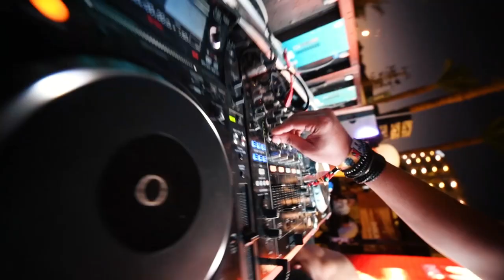Smirnov & Jesus - Costa Rica Photography Film Crew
"I am Gleb Smirnov, a professional  photographer and film maker
Mi es Jesus Castro, y soy piloto profesional de drones"
we teamed up to give our clients the best of there products business or event !

Our little fun cooperative video